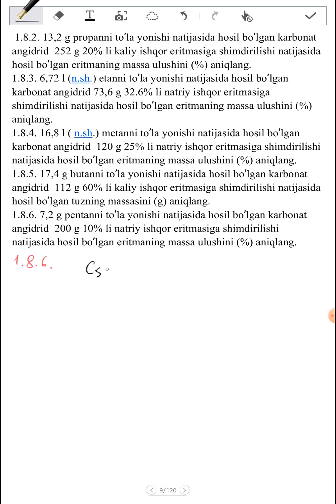A Mutalibov Masala kitob 3 qism 1 8 6